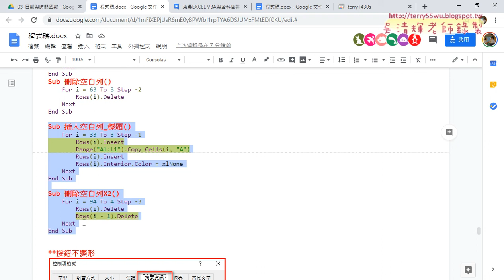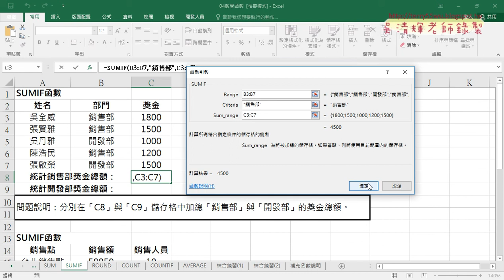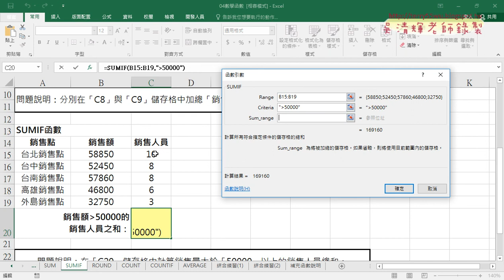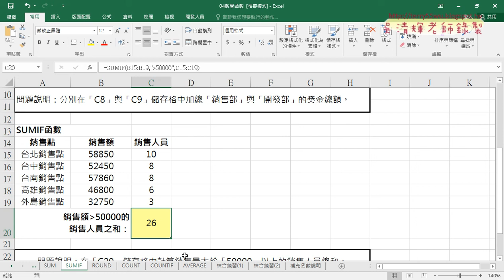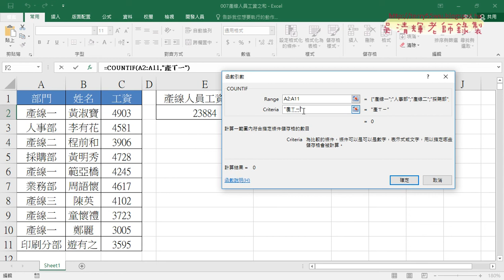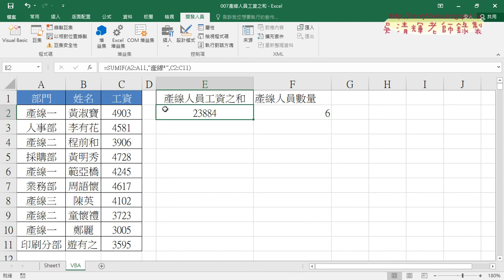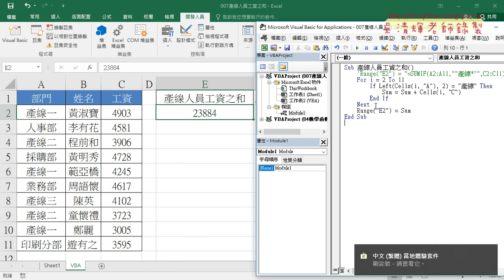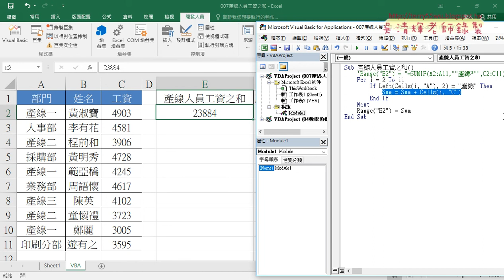04 產線人員工資之和與VBA累加